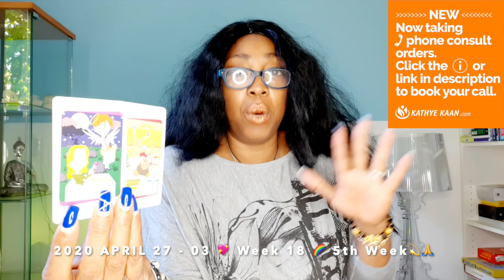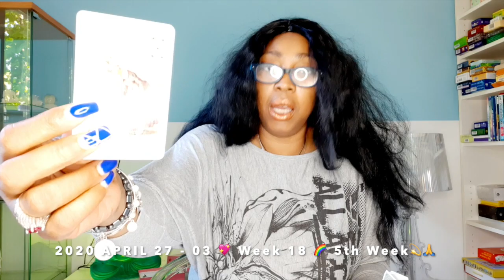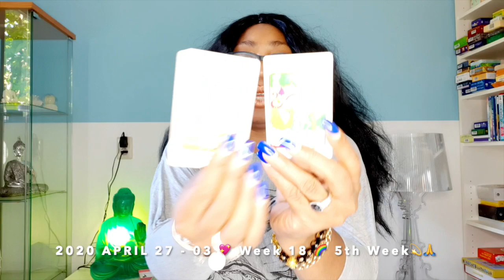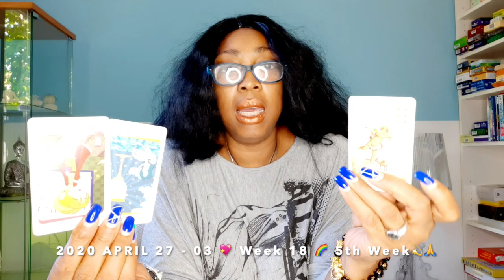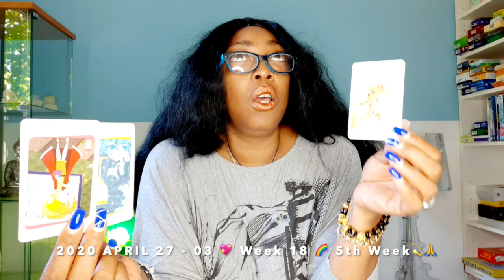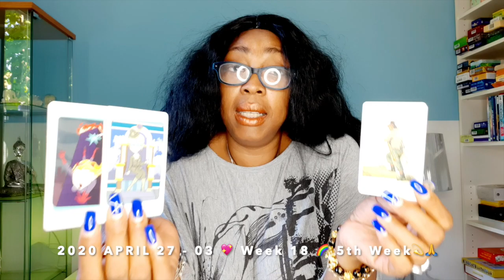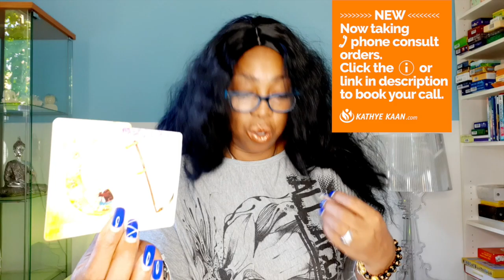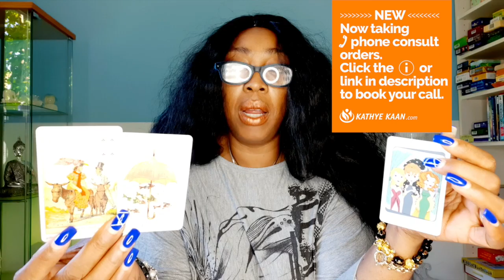GEMINI Money returns! Target by a criminal organization 💖 WEEK 18 🙏💫 WEEKLY READING APRIL 27 03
GEMINI The money will return! You were targeted by a criminal organization 💖 WEEK 18 🙏💫WEEKLY READING APRIL 27 - 03

Kathye